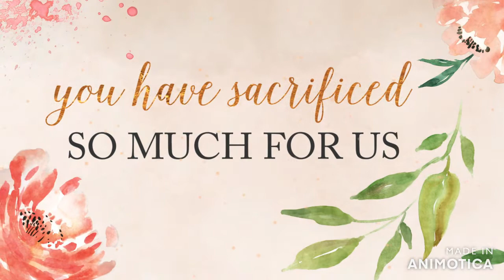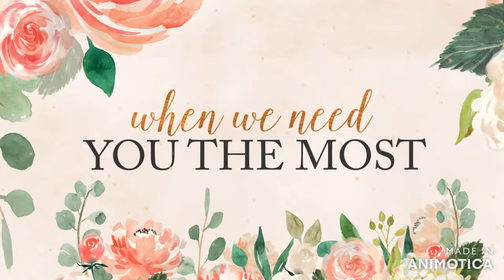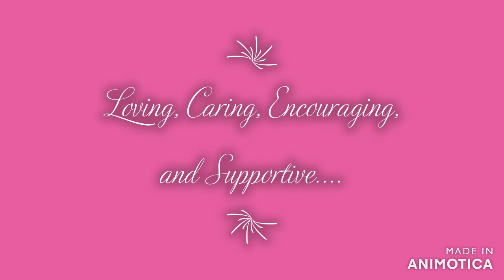2021 Mother's Day Video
Happy Mother's Day to all that Serve as First Teachers to the Next Generation.